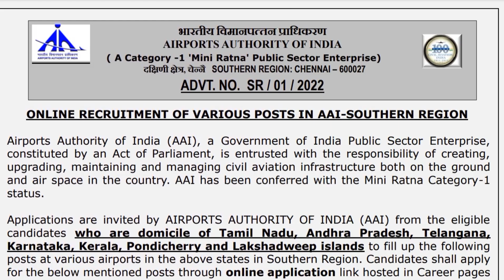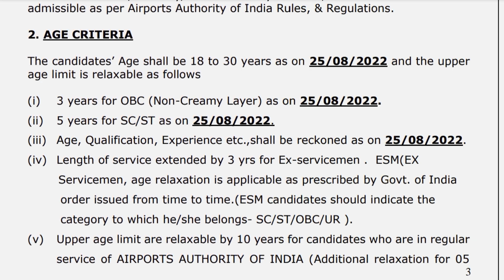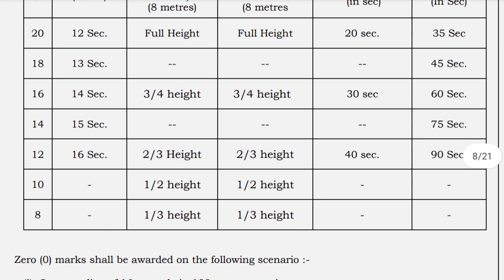🔴Group 4 தேர்வர்களுக்கு சூப்பரான வாய்ப்பு இளநிலை உதவியாளர் வேலை government jobs 2022|arasuvelai 2022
Notification link